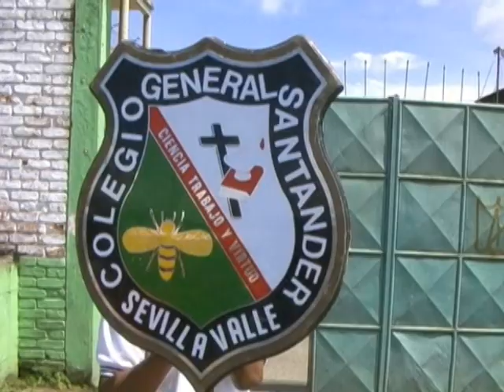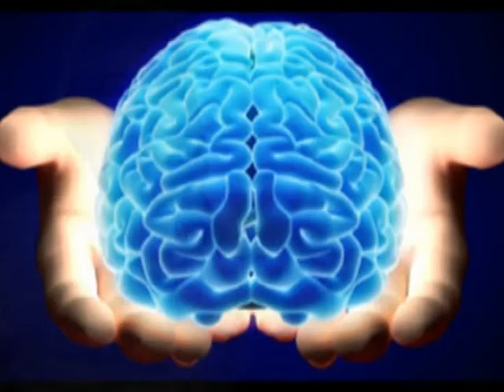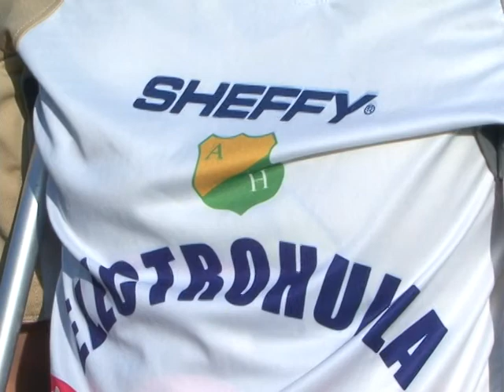Vivanoticias 28 de Septiembre de 2012.mpg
Las mejores noticias de Sevilla y la región están en Vivanoticias del canal Vivavision "orgullosamente sevillano"